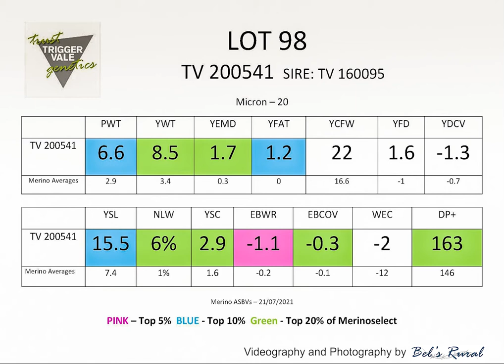TV Poll Merino Lot 98 2021